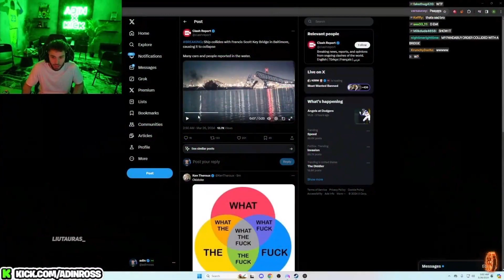Adin Ross reacts to Baltimore Bridge collapse.. 😳